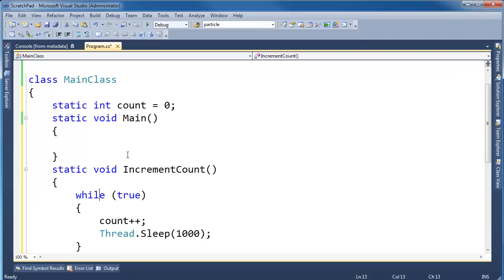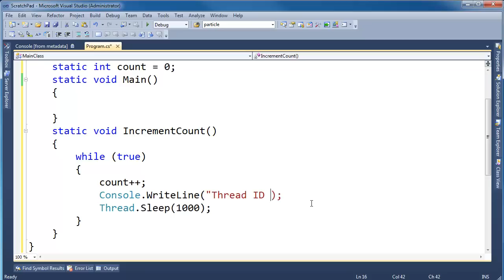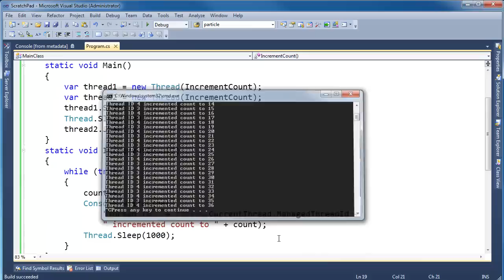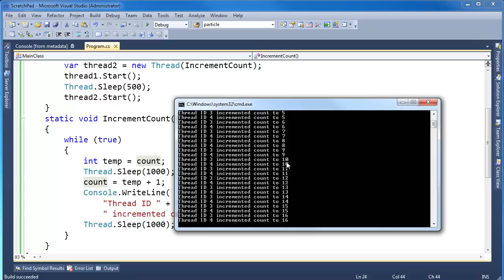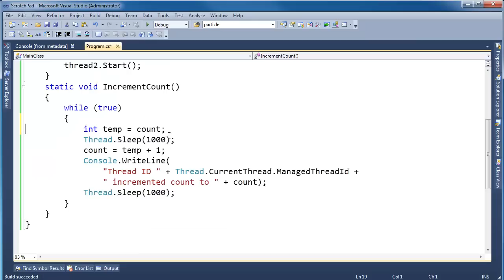C# Thread Synchronization Issue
Shows why thread synchronization is important in C# and some of the gotchas.